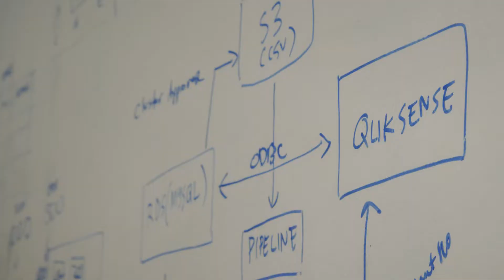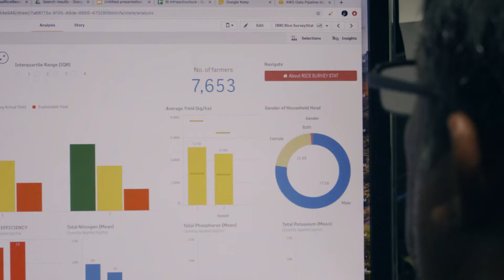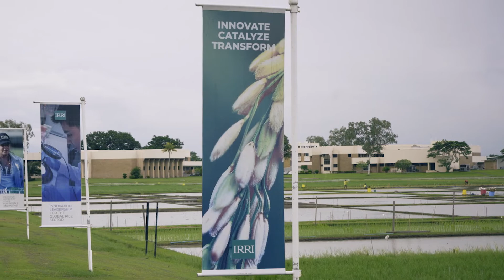IRRI – Transforming Agriculture with Data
Food at the moment is taken for granted – the population of the world is increasing, the amount of land is decreasing, the climate is changing. Agriculture will have to work in sustainable ways – in ways that people can afford food. – Marco van den Berg, CIO, International Rice Research Institute (IRRI).

IRRI is home to 136,000 varieties of rice and aims to develop crops resistant to climate change. IRRI uses Qlik’s platform to analyze and visualize data so that it becomes dynamic and usable. Data is collected from different countries and using analytics, trends are spotted in a timely manner. Conducting what-if analysis and government reporting has also become easier using Qlik – dynamic dashboards are easier to view than spreadsheets.

IRRI’s dream for the future is to create a digital gene bank where all of the accessions in their gene bank are fully sequenced so that it can be mined and explored using analytics.